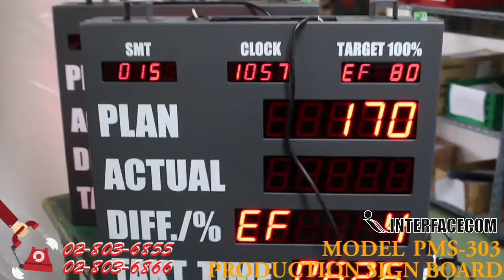376 - รีวิว PRODUCTION DISPLAY BOARD - PMS303